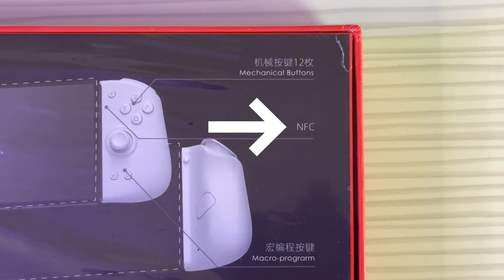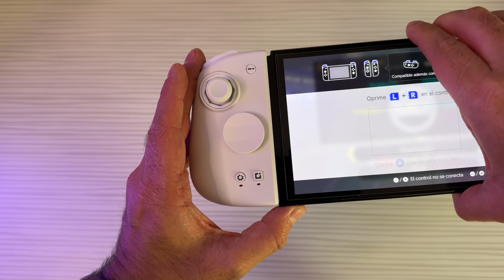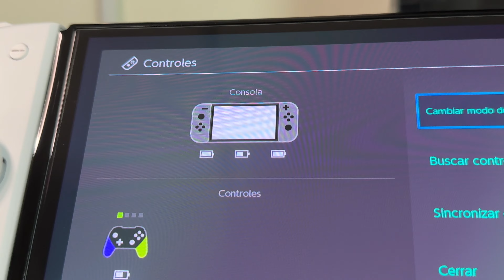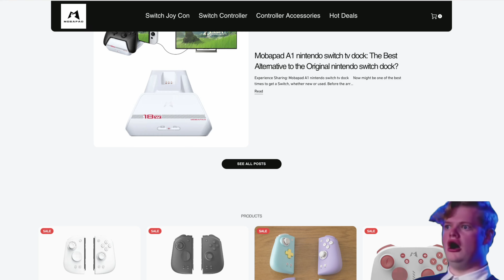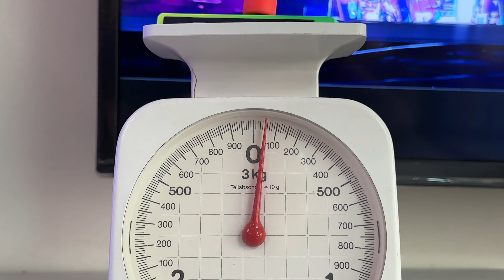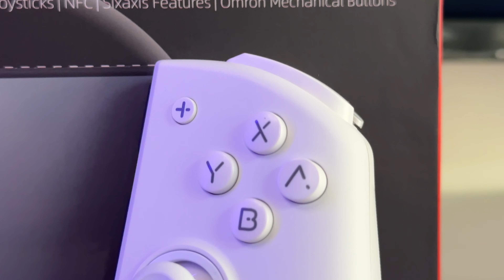Mobapad M6 HD ¡El Poder de los Verdaderos Joy Con PRO en Tus Manos! ⚡ | Análisis Completo | JxR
⚠️ ACERCA DEL VIDEO:

Descubre en este análisis completo el Mobapad M6 HD, los verdaderos Joy-Con PRO que revolucionan la experiencia de juego en la Nintendo Switch. Estos controladores destacan por su increíble precisión, su diseño ergonómico y su gran rendimiento en juegos exigentes. Con una conectividad estable y controles responsivos, son ideales tanto para sesiones casuales como competitivas. Además, su batería de larga duración asegura horas de diversión sin interrupciones. Si buscas mejorar tu forma de jugar y disfrutar de mayor comodidad y control, ¡este análisis te mostrará por qué el Mobapad M6 HD es la mejor opción!

00:00 INICIO00:39 UNBOXING
01:47 ANALISIS CONTROL
02:43 ANALISIS EN CONSOLA
06:01 DONDE COMPRARLOS
06:44 FUNCIONES CONTROLES
07:39 BOTON MAPEO
08:22 FUNCION TURBO
11:22 PESO
11:57 VIBRACION
12:25 ESTUCHE
14:02 VALEN LA PENA?